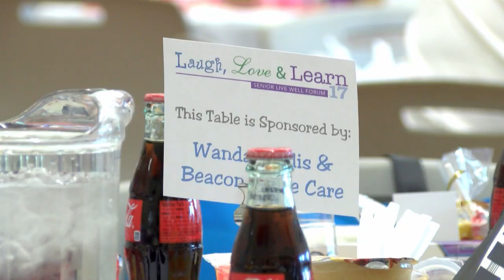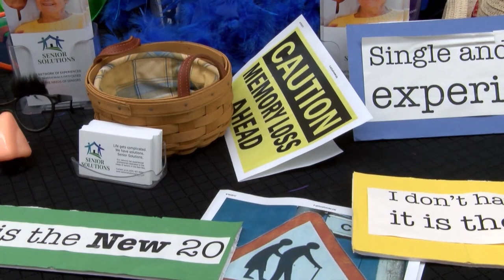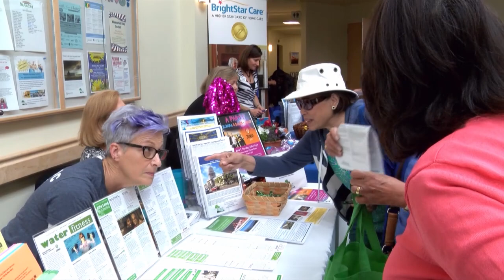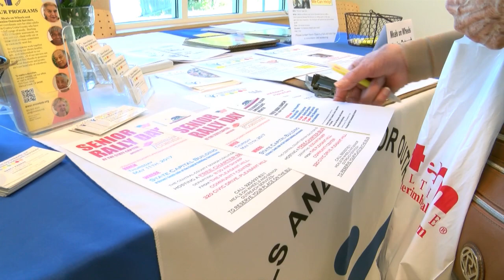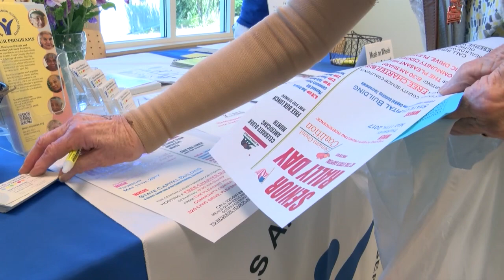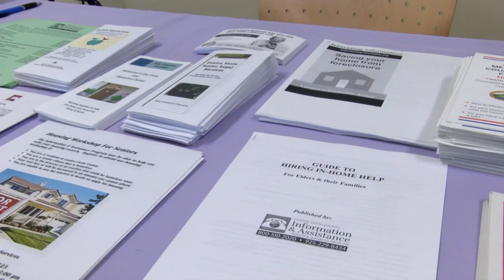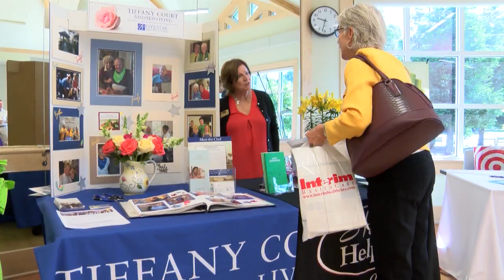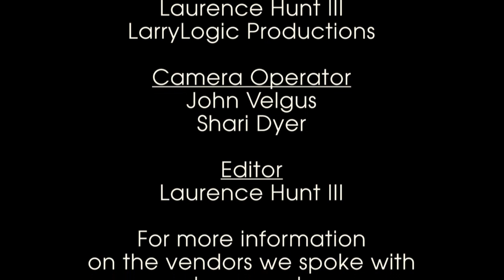Laugh, Love & Learn 2017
A Senior Live Well Forum recorded at Pleasant Hill, CA Rec and Park's Senior Center on May 5,2017. Video was recorded and edited by the City Channel Crew.